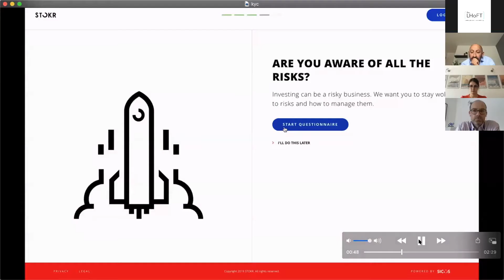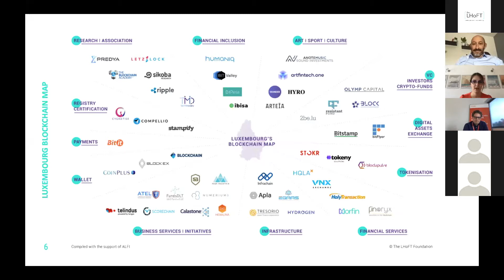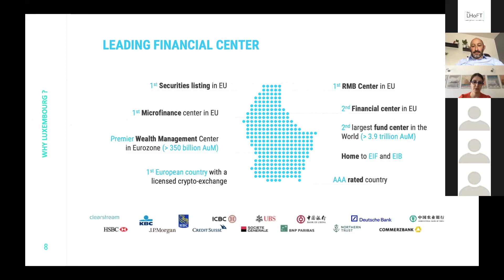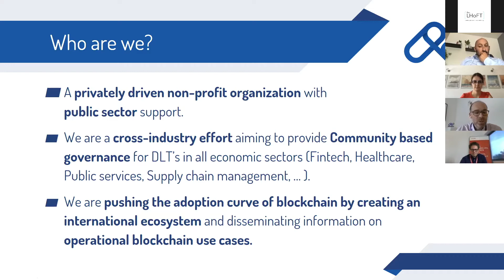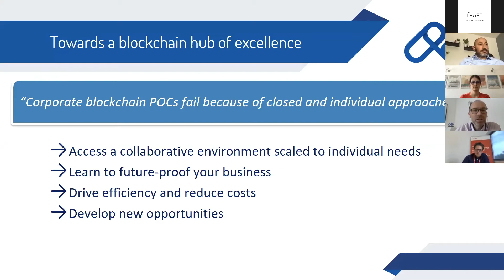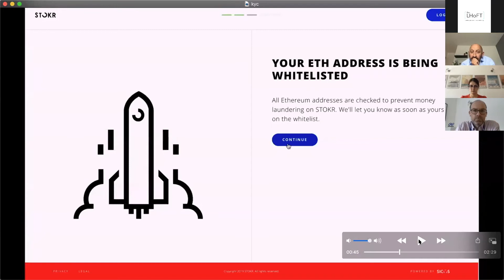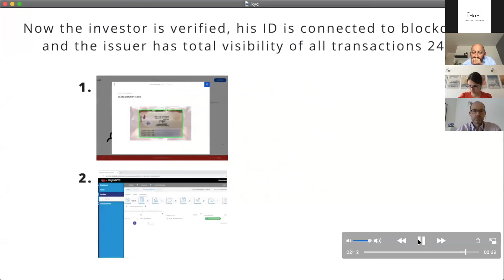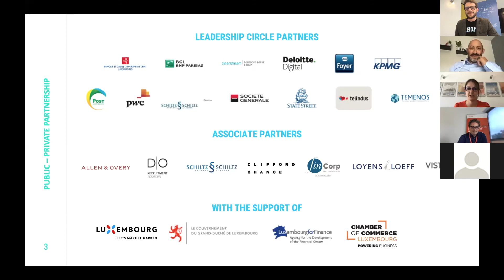International Showcase: The Blockchain Industry in Luxembourg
On the 30th of June we were fortunate enough to host a showcase on Luxembourg's Banking industry, as a part of our International Showcase series of webinars with Luxembourg For Finance and representatives from across the ecosystem.

Agenda:
2:39 The Luxembourg Blockchain ecosystem with Emilie Allaert, Head of Operations at LHoFT and Laurent Marochini, Head of Innovation at Societe Générale Securities Services
11:11 Infrachain, creating an on-top governance framework for the Blockchain Community in Europe, a non-profit organization supported by the Government - Tom Kettels, Operational Lead
21:40 Tobias Seidl, Co-Founder / Product Strategy (Lead), Stokr
32:47 Q&A with audience